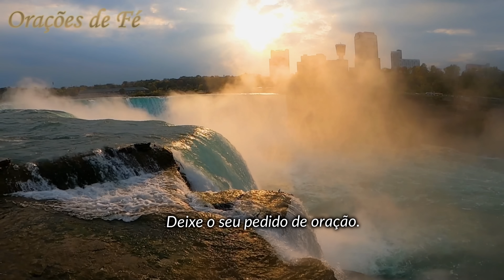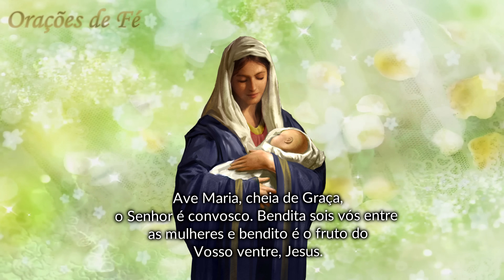❤️ MOMENTO DA AVE MARIA | Oração da Noite | Dia 09 de maio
Índice do Vídeo:
00:00:00 - Inscreva-se no Canal
00:00:11 - Saudação a você
00:00:22 - Momento da Ave Maria